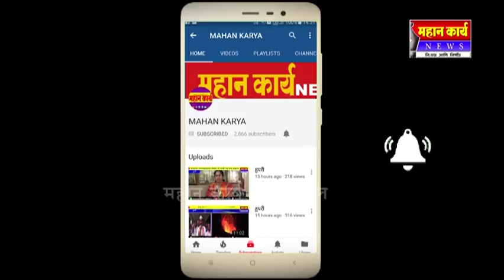रयत क्रांती संघटनेत जातिवादी करणार नाही,सर्व जाती धर्मातील लोकांच्या काम करणार आहे